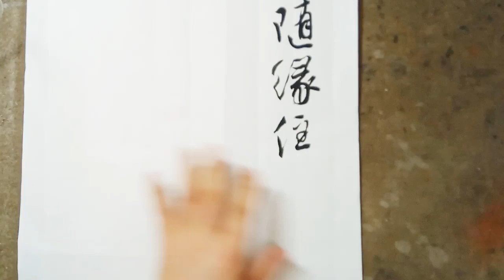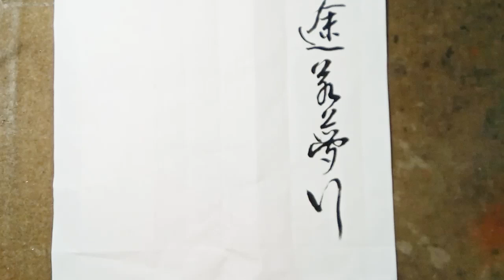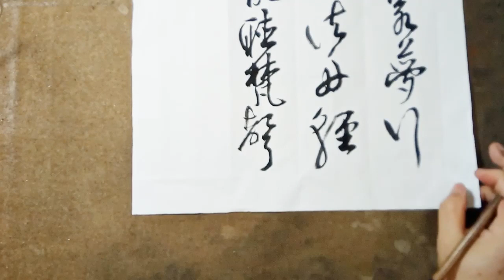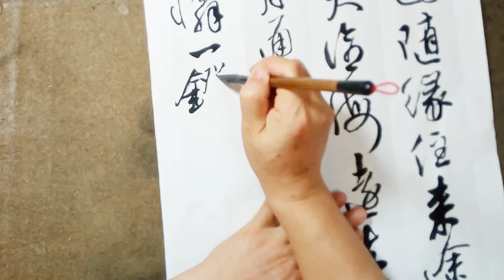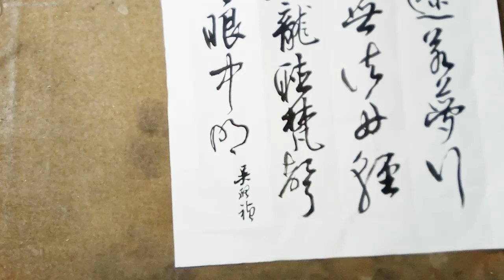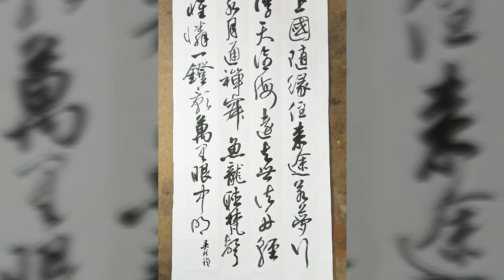行草書李白詩-上國隨緣住，來途若夢行。浮天滄海遠，去世法舟輕。水月通禪寂，魚龍聽梵聲。惟憐一燈影， 萬里眼中明-吳啟禎書法教室教學